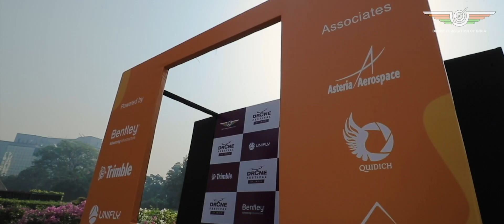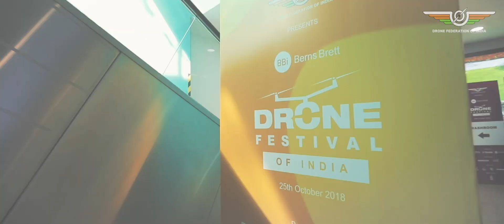Glimpse of the First Drone Festival of India | DFI 2018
About Drone Federation of India:

Drone Federation of India(DFI) is a non-government, not-for-profit, industry-led body that promotes and strives towards building a safer and scalable unmanned aviation industry in India. DFI engages with Thought Leaders, Industry Experts, Visionaries, and Policymakers to share their expertise and build a sustainable UAV Industry in India.